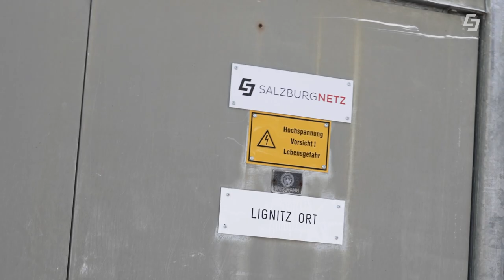Freileitungsabbau im Lungau⚡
Freileitung fällt! Das GreenTech Unternehmen Salzburg Ag baut momentan in Lignitz im Lungau Freileitungen ab. Nach 50 Jahren haben diese ihren Zweck erfüllt und können endgültig entsorgt werden. Bei diesem Abbau kann es zu großen Herausforderungen und kniffeligen Aufgaben kommen. Im ersten Schritt wird alles gesichert, anschließend die Seile abgezwickt und dann die Masten und Halterungen entfernt.

00:00 Einleitung
00:16 Überflüssige Freileitungen
00:28 Verschiedene Aufgaben
01:03 weitere Masten
01:53 Abschluss